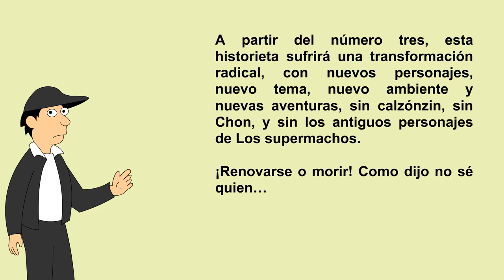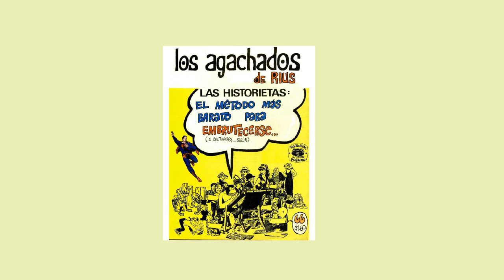Requiesca en tepache Rius (Segunda parte)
Te extrañaremos papá Ruis